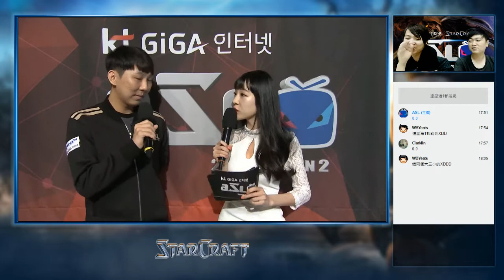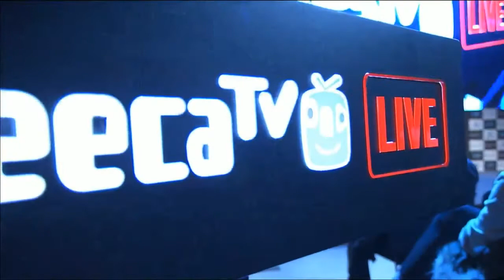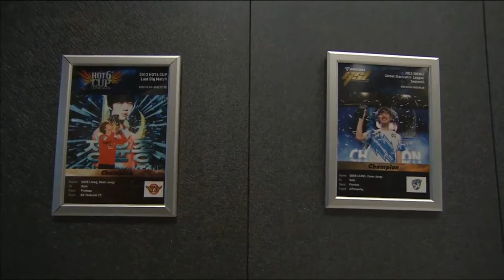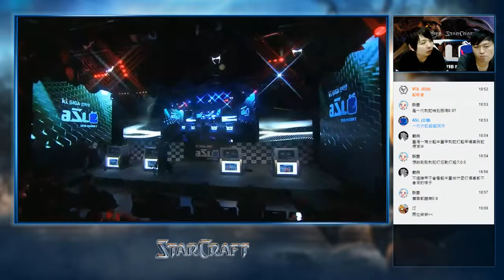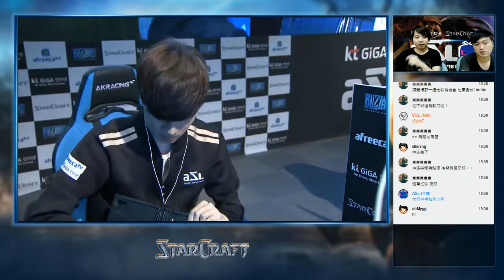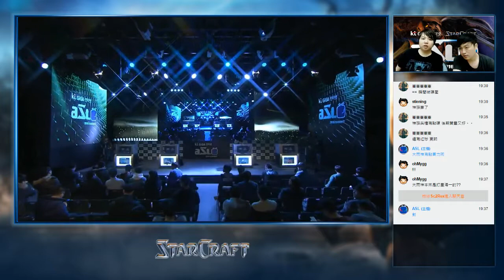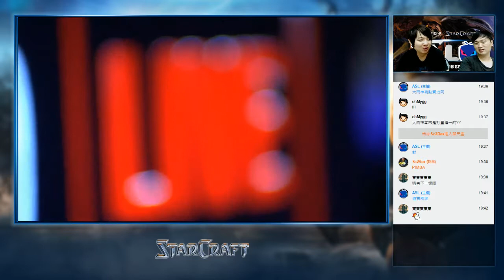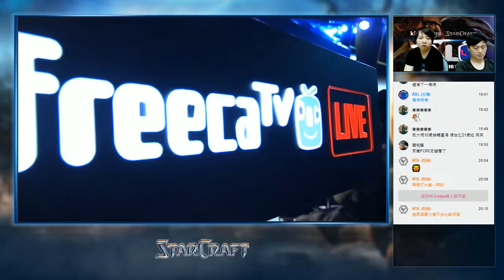ASLS2_SCBW_R24 D2_B組轉播(Hui&阿吉)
MATCH1 :(Z)EffOrt     VS.  (T)Light
MATCH2 :(P)Rain        VS.  (Z)force